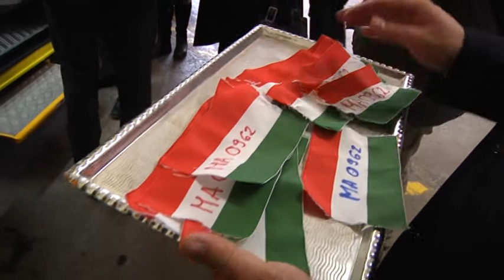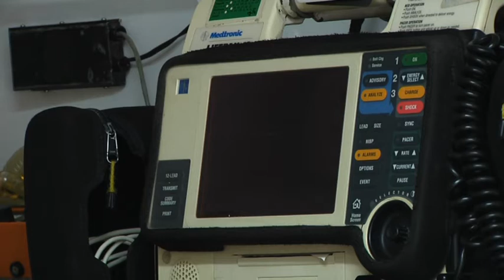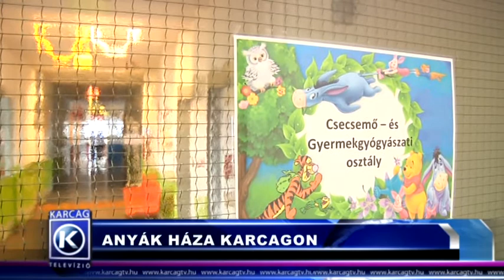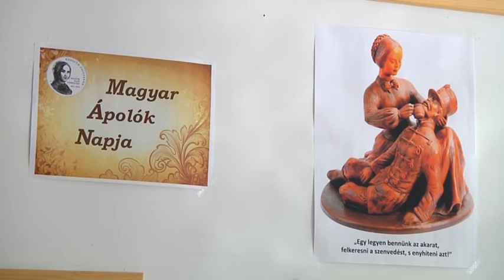Nagykunsági krónika 20180308